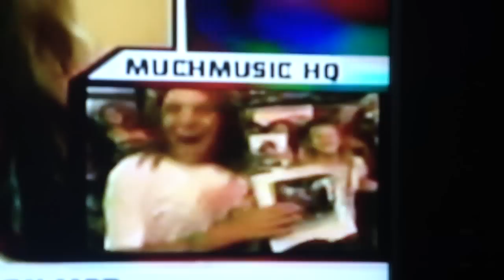Cha Ching; Hedley (Dancing on MOD)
Dancing to Cha Ching by Hedley on Much On Demand.
ahahha
October 5th.
WE DAY:)